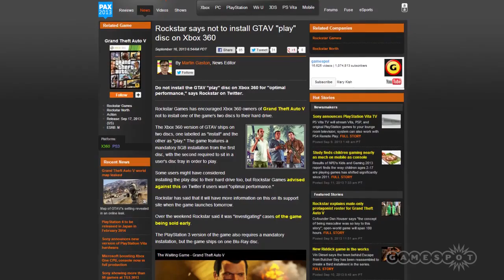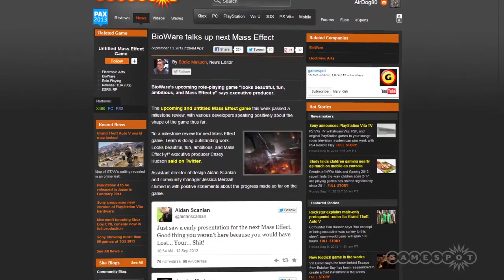GS Daily News - GTA V reviews, Battlefield 4 and Mass Effect updates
Today Chris offers several tidbits about the soon to be launched GTA V, as well as release information on Battlefield 4, Bioware gossip and a look at the Mutant Football Kickstarter.

Follow GTA V at GameSpot.com!